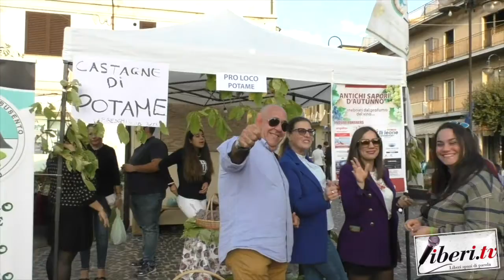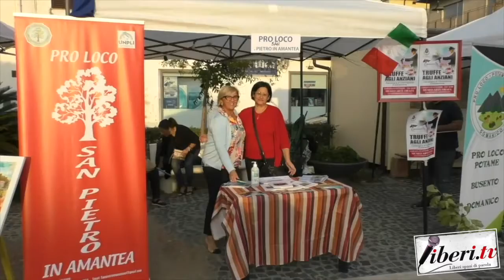Antonio Isabella - La Pro Loco: sviluppo locale e ruolo nel Terzo Settore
Antonio Isabella, Presidente Pro Loco Campora San Giovanni - Convegno "La Pro Loco come pilastro per lo sviluppo locale e la posizione strategica nella configurazione del Terzo Settore" - 16 ottobre 2022  - Campora San Giovanni (Cs) - A cura di Antonio Abbruzzese